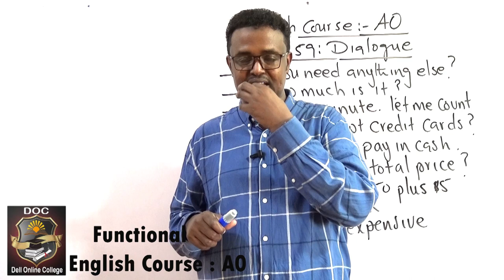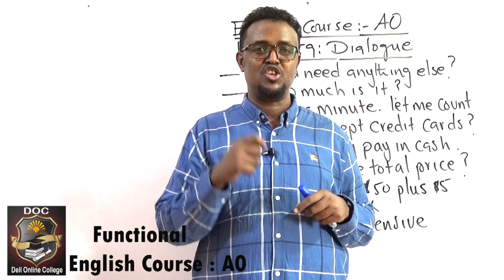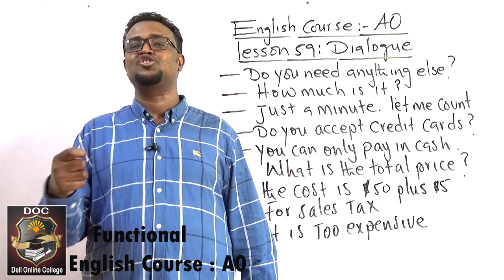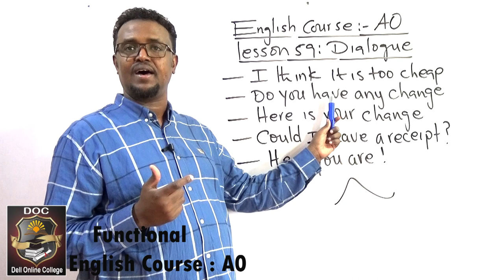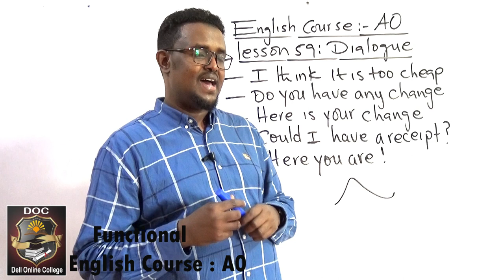English Course A0_Dialogue